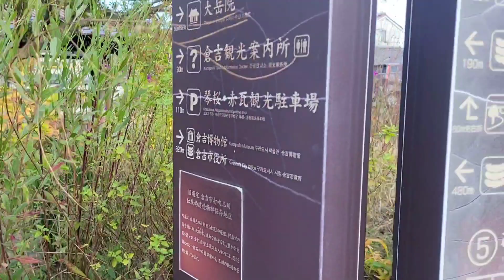後藤久美子、映画撮影場所､白壁土蔵群町並み、鳥取県ぶらり巡りしました。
女優、ゴクミ❗後藤久美子の映画撮影場所に、来ました！　@.赤瓦白壁土蔵群。
鳥取県倉吉市❗観光　旅行　映画